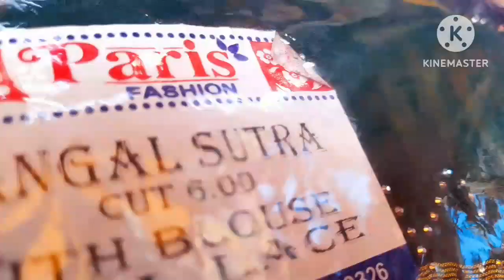bahut dino ke bad ki shopping 🛍 // st Mishra pukhrayan blogger ❤//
bahut dino ke bad ki shopping 🛍 //

st Mishra pukhrayan blogger ❤ //